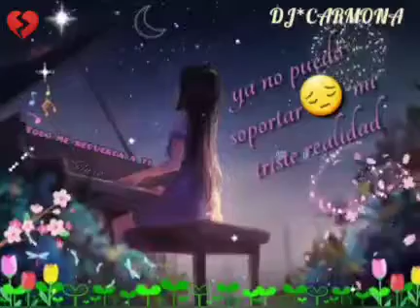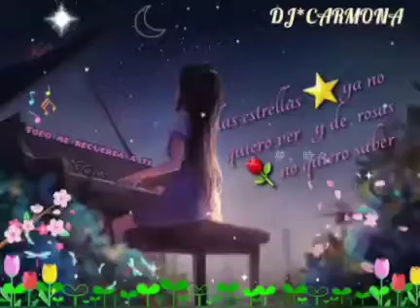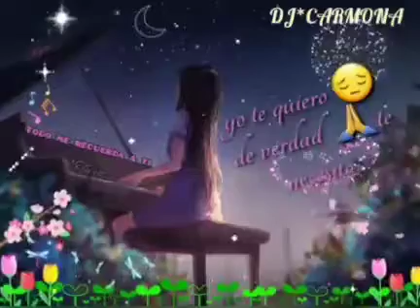LOS TEMERARIOS,, Todo me recuerda a ti .. D,A,R